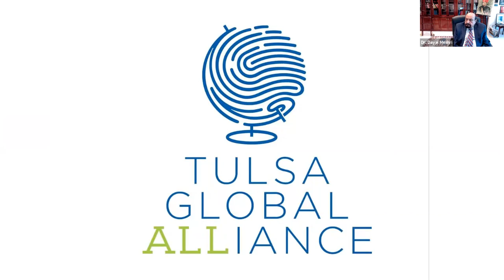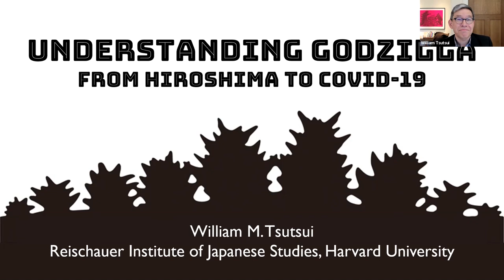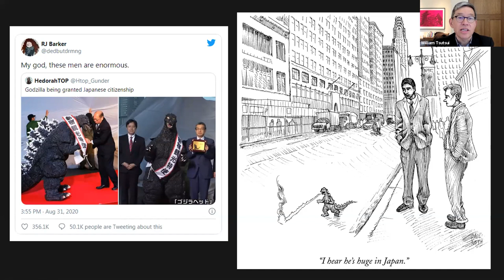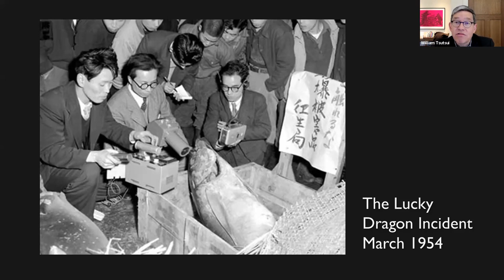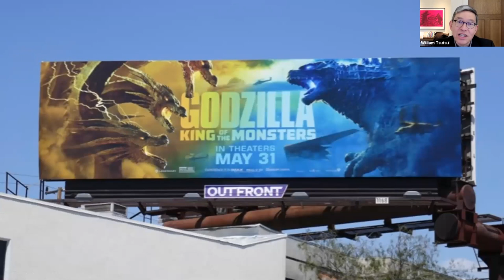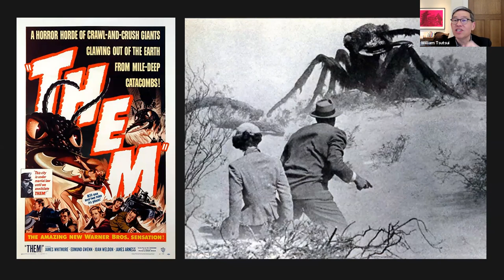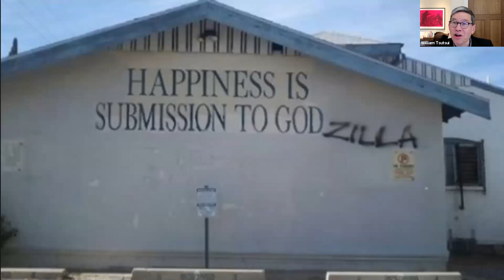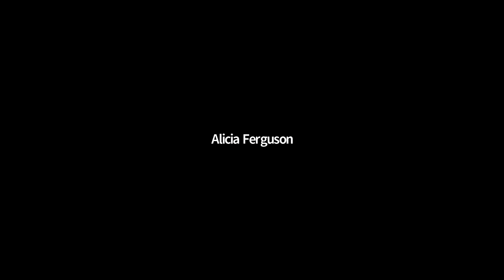Understanding Godzilla, from Hiroshima to COVID-19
Tulsa Global Alliance and the Tulsa-Utsunomiya Sister City Partnership present a talk by Dr. Bill Tsutsui, former President of Hendrix College and visiting Professor at Harvard, on “Understanding Godzilla, from Hiroshima to COVID-19." Professor Tsutsui has published a book on Godzilla as a Japanese cultural phenomenon.

Since Godzilla's first appearance almost 70 years ago in the classic Gojira (1954), the King of the Monsters has become a cinematic icon and a globally recognized symbol of Japan. But what can a giant, fire-breathing movie monster tell us about Japanese culture and Japan's national experience from defeat in 1945 through the current global pandemic? This talk, two days before the world premiere of “Godzilla vs. Kong,” explores how the 32 Godzilla films can help us understand Japan’s resilience in the face of disasters, the global popularity of Japanese creature features, and the ways we all address our fears of invisible threats, radioactive or viral.